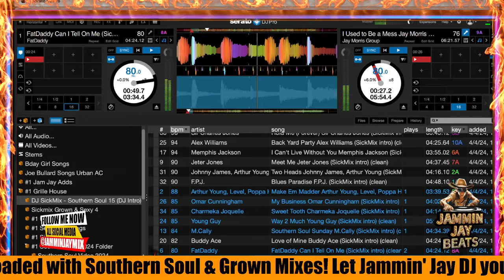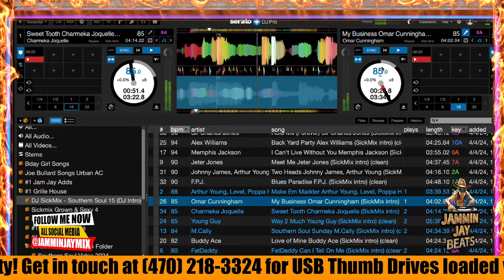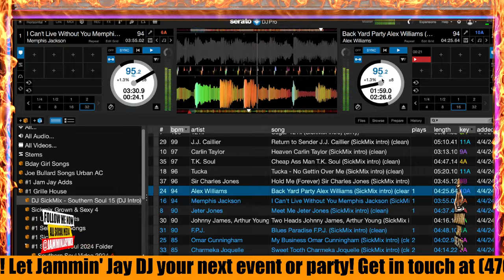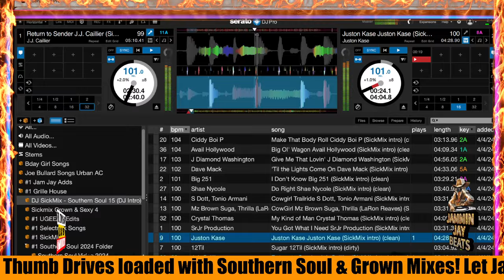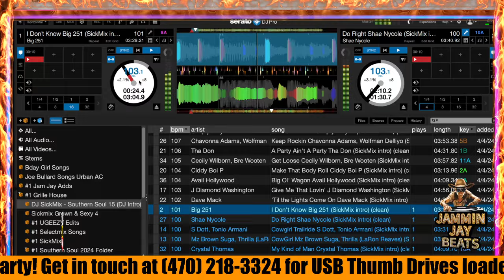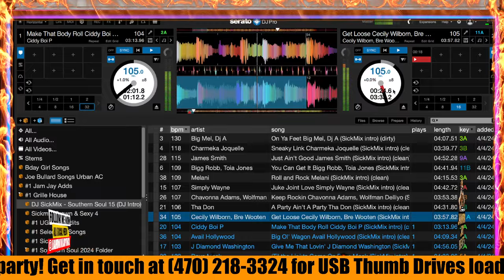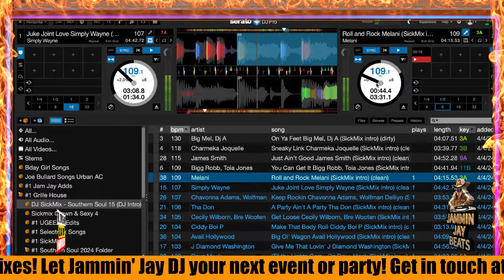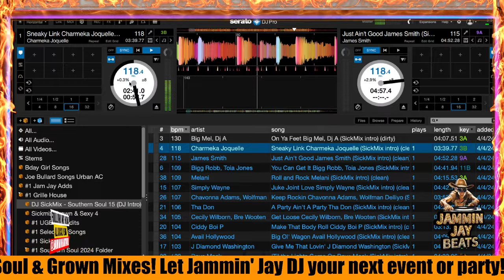Southern Soul Mixtape #234 - Sickmix "Southern Soul Mix #15"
Welcome to the groove zone of Jammin' Jay, the heart and soul behind the decks spinning Southern Soul like you've never experienced before! Dive into my latest creation - Southern Soul Mixtape #234, a seamless blend of passion, rhythm, and soul that promises to elevate your musical journey to new heights.

In this mixtape, I've taken the Southern Soul 15 compilation from Sick Mix, a gem within the Bandcamp universe dedicated to providing Southern Soul DJs with the freshest DJ intros and 8-bar intros to some of the hottest tracks from artists across the US. This special compilation serves as the foundation of my mixtape, where I've intricately woven all the songs together, back to back, beat to beat, crafting an uninterrupted flow of southern charm and soulful vibes.

Each track in this mixtape has been carefully selected and mixed to ensure a smooth transition, keeping the energy alive and the spirit of Southern Soul thriving. Whether you're a long-time fan or new to the genre, this mixtape is your ticket to experiencing Southern Soul in a way that's both authentic and innovative.

For fellow DJs and Southern Soul enthusiasts looking to dive deeper into the mix and maybe even create their own, the Southern Soul 15 compilation is available for download for only $10! This is your chance to explore the sounds that have inspired my latest mixtape and discover the richness of Southern Soul music. Visit this link to grab your copy and more Southern Soul compilations.

Welcome to the Southern Soul saga, where every beat is a story and every mix is a journey. 🎶